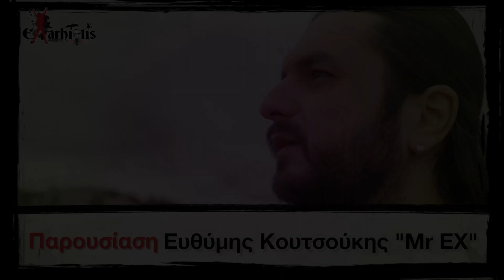Mr EX Music Show - Dirty Granny Tales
To 9o "Mr EX Music Show". Η βίντεο-συνέντευξη των Dirty Granny Tales στον Εξαρχειώτη παράλληλα με κάτι διαφορετικό, μουσικοθεατρικό, πάντα ΕΞ-αιρετικό...
Stay EXcellent, stay "EX"...!